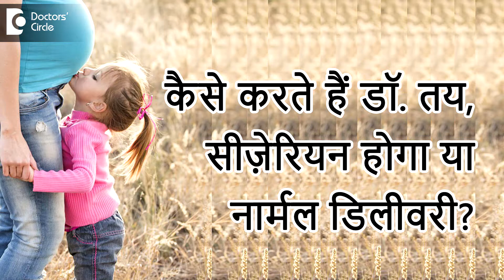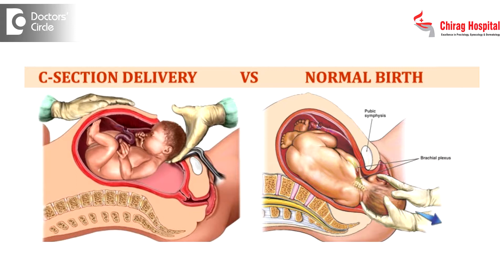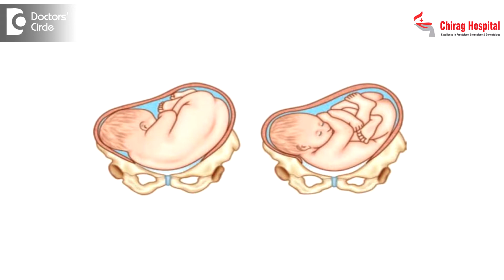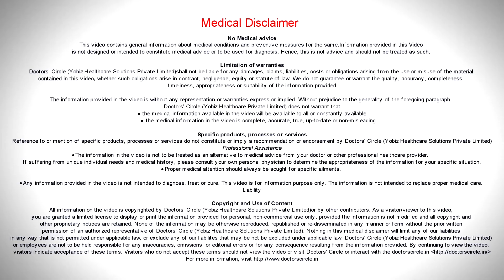कौन से तरीके से डिलीवरी होगी, सामान्य या सिजेरियन डिलीवरी? - डॉ. ह. स. चन्द्रिका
ये सवाल सब समाया लून को बहुत उठता है आजकल क्यूंकि समाया लोग अक्सर  समझते है की डाक्टर लोग बिना कारण सीज़ेरियन कर रहे है।  ये ठीक नहीं है।  अक्सर टाइम डकटर सोचते ही करते है की कौनसा तरीका से डिलीवरी करना है।  इसलिए जब हम  मरीज़ों को देकते है पूरा नौ महीना उनके साथ रहता है।  पूरा उनका चीज़ समझते है, फिर भी हम जब आख़री महीना आता है जब हम चेकउप करते है, तो उधर हमे प्लान करना है की कैसे करना है इनका दलीवेरय या साधारण दलीवेरय हो सकता है या सीज़ेरियन कर सकते है।  तो उसकेलिये बहुत चीज़े देखते है।  पहले ये देखते है की उसका स्वभाव कैसा है, टॉलरेंस कैसा है और डार्क का टॉलरेंस कैसा है , साइकोलोग्य कैसा है फिर वो सब देख के  हम उनको काउंसलिंग करके तैयार करते है की डलीवर मतलब ऐसा होता है और आप उसकेलिये ऐसे तैयार होना है, डरना नहीं चाहिए , ये साधारण चीज़ सब लोगो को होता है।  ऐसा नहीं की आपको नहीं होता है।  इसलिए आप का कोशिश भी है और डाक्टर का  भी कोशिश रहता है।  दोनों का कोशिश सफल हने से नार्मल होता है।  वो सफल होने केलिए बहुत कारन होता है की जैसे की  बच्चा  कैसा है और  कौनसा  भाग  ऊपर  है जैसे की  कभी कबि i उनका साधारण डिलीवरी नामुनकिन है जैसे समझो वो आधा रहता है मतलब उसके साथ हाथ आता है बाहर।  हाथ आने से उनको नार्मल होने का चान्सेस नामुनकिन है।  उसके अलावा कभी कभी सर से आते है बैक्जे या कभी कभी पाँव से आता है।  आजकल क्या होता है की पाँव से आने से ये क़ानून कर गया है की नार्मल नहीं करना चाहिए क्यूंकि उसमे बहुत रिस्क है की बचे को कुछ हो जाए।  इसलिए हम क्या करते है की बच्चे पहले होने से और बच्चे पाँव से रहने से पहले ही हम पेशेंट को बोल देते  है की ये सीज़ेरियन होना चाहिए और और वो सब अच्छा होक बच्चे का सर ही नीचे है तो साधारण दलीवेरय कर सकते  है।अगर वो सब अच्छा होके बच्चे  का सर ही नीचे है तो साधारण डलेवरी कर सकते है।   साधारण डलेवरी  करने  केलिए बच्चे का सर का साइज़ कैसा है और बच्चे का पूरा साइज कैसा है  और माँ का योनि का नाप कैसा है, बचे का अंग आसानी से घुसके आसानी से आ सकता है या नहीं या ये सब हम आख़री चेकउप में और आख़री महीने में हम  अंदर चेकउप करके ये सब ठीक है और और से सब ठीक है और हम तरय करते है साधारण डलेवरी कर सकते है।  फिर भी क्या होता  है की डलेवरी के समय भी इमरजेंसी होने से डिसाइड करना चाहिए की सीज़ेरियन होगा।  ऐसे क्या क्या हो सकता है की बच्चे थक जाए या और कोई प्रॉब्लम हो जाए या माँ थक जाए या माँ को कुछ प्रॉब्लम हो , वो प्रॉब्लम होने से हम तुरंत डिसाइड करते है की साधारण दलीवेरय को उधर की रोक के सीज़ेरियन केलिए तैयार करके सीज़ेरियन करना पड़ता है।

Ye savaal sab samanya logon ko bahut uthta hai aajkal kyoonki samanya log aksar samajhte hai ki doctor log bina kaaran cesarian kar rahe hai. Ye theek nahin hai. Aksar time doctor sochte he karte hai ki kaunsa tareeka se delivery karna hai. Isliye jab ham mareezon ko dekhte hai poora nau maheena unke saath rahta hai. Poora unka cheez samajhte hai, phir bhi ham jab aakharee maheena aata hai jab ham chekup karte hai, to udhar hame plan karna hai ki kaise karna hai inka delivery saadhaaran delivery ho sakta hai ya cesarian kar sakte hai. To uskeliye bahut cheeze dekhte hai. Pehle ye dekhte hai ki uska svabhaav kaisa hai, tolerance kaisa hai aur dark ka tolarence kaisa hai , psychology kaisa hai phir vo sab dekh ke ham unko counselling karke taiyaar karte hai ki delivery matlab aisa hota hai aur aap uskeliye aise taiyaar hona hai, darna nahin chaahiye, ye saadhaaran cheez sab logo ko hota hai. Aisa nahin ki aapako nahin hota hai. Islie aap ka koshish bhi hai aur doctor ka bhi koshish rhehta hai. Donon ka koshish saphal hane se normal hota hai. Wo saphal hone kelie bahut kaaran hota hai kee jaise ki bachcha kaisa hai aur kaunsa bhaag oopar hai jaise kee kabhee kabi unka saadhaaran delivery naamunkin hai jaise samjho vo aadha rehta hai matalab uske saath haath aata hai baahar. Haath aane se unko normal hone ka chaances naamunkin hai. Uske alaava kabhee kabhee sar se aate hai baikje ya kabhee kabhi paav se aata hai. Aajkal kya hota hai kee paav se aane se ye qaanoon kar gaya hai kee normal nahin karana chaahie kyoonki usme bahut risk hai kee bache ko kuchh ho jae. Islie ham kya karate hai kee bachche pahale hone se aur bachche paav se rahane se pahle hee ham peshent ko bol dete hai kee ye cesarian hona chaahie aur aur vo sab achchha hok bachche ka sar hee neeche hai to saadhaaran delivery kar sakate hai. Agar vo sab achchha hoke bachchhai ka sar hee neeche hai to saadhaaran delivery kar sakate hai. Saadhaaran delivery karnai kelie bachche ka sar ka size kaisa hai aur bachche ka poora saij kaisa hai aur maan ka yoni ka naap kaisa hai, bache ka ang aasaanee se ghuske aasaanee se aa sakta hai ya nahin ya ye sab ham aakhree checkup mein aur aakhree maheene mein ham andar chekup karake ye sab theek hai aur aur se sab theek hai aur ham taray karate hai saadhaaran delivery kar sakate hai. Phir bhee kya hota hai ki delivery ke samay bhi emergency hone se decide karna chaahiye ki cesarian hoga. Aise kya kya ho sakta hai ki bachche thak jaye ya aur koi problem ho jae ya man thak jae ya man ko kuch problem ho, vo problem hone se hum turant decide karte hai kee saadhaaran delivery ko udhar ki rok ke cesarian kelie taiyaar karake cesarian karna padta hai.